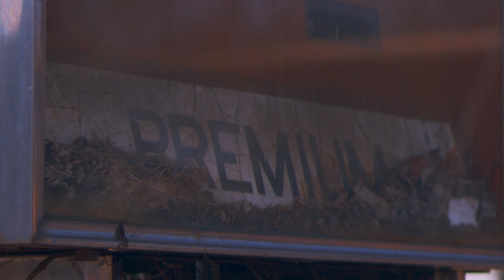Guy Fieri Gets Big Block Chevy Power - 1968 Camaro ZZ502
Guy Fieri of Diners, Drive-Ins and Dives recently installed a ZZ502 Deluxe in the other star of the show, his 1968 Camaro convertible. We caught up with him to talk horsepower, torque and all things Bowtie.